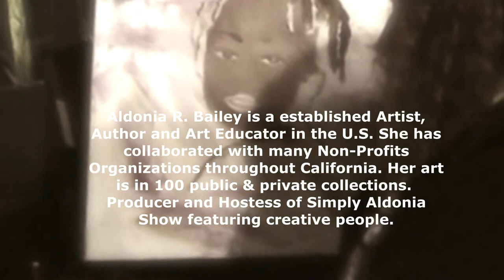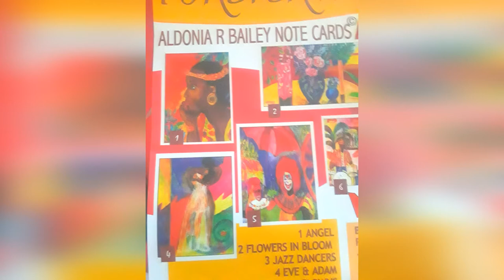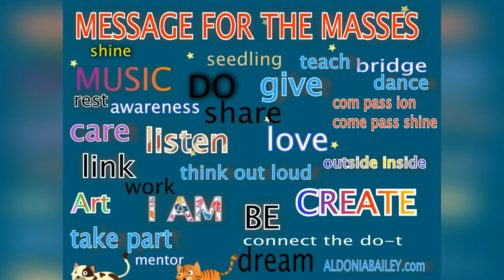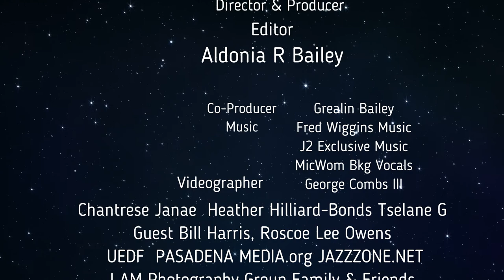Free ART insights-Look into the world of ALDONIA BAILEY'S ART Practices & Art Works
Welcome to my world! Award winning artist sharing her art journey Learn to paint and explore painting and drawing process with Aldonia R Bailey. Be inspired and create the things you love to do with a joy in your heart.
ig simplyaldonia
ig artressaldonia
fackbook aldonia art